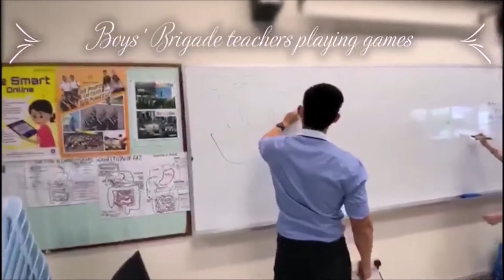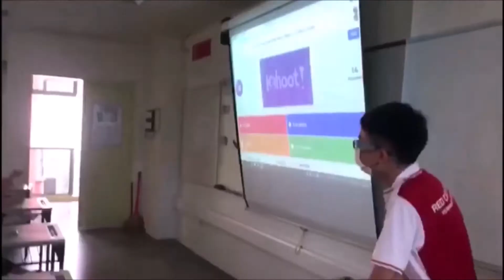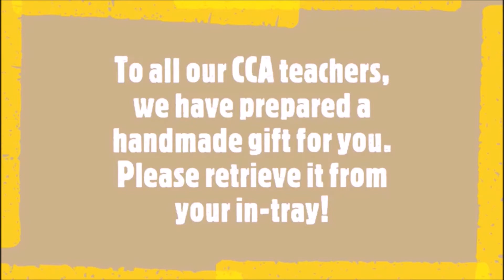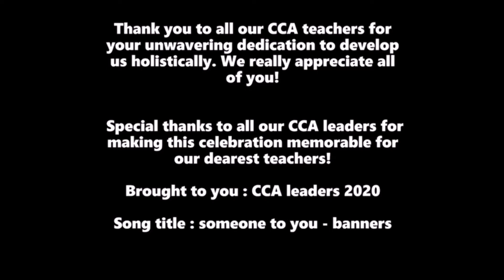Teachers Day CCA Special